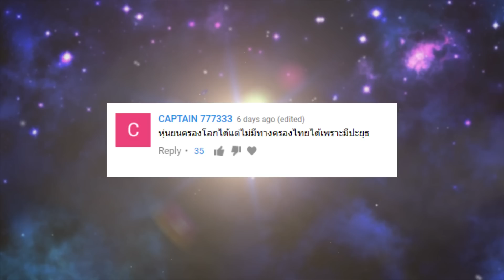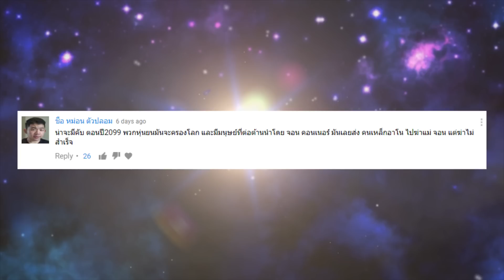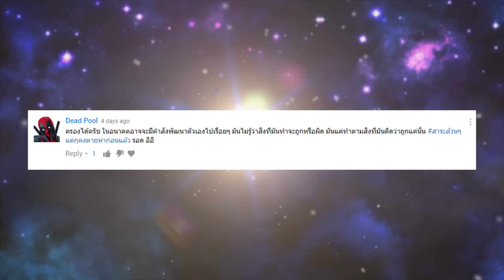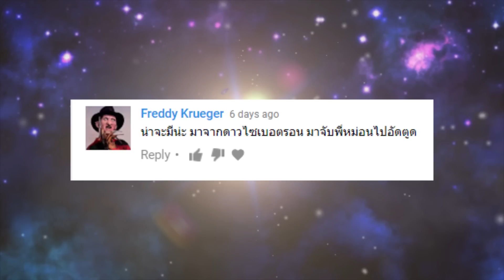[จะเกิดอะไรขึ้ยถ้าหุ่ยยนต์ครองโลก]comic world daily